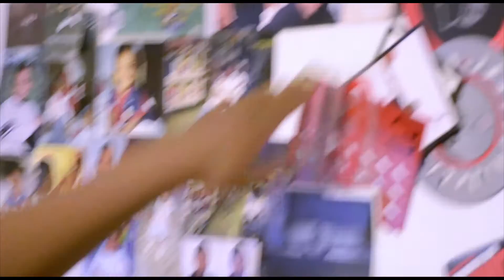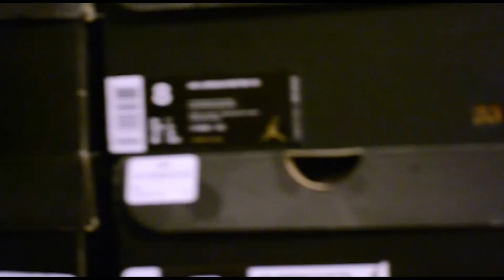Long Story Short - Session One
Long Story Short out now!!!

@roscoejenkinz (shot & edited)